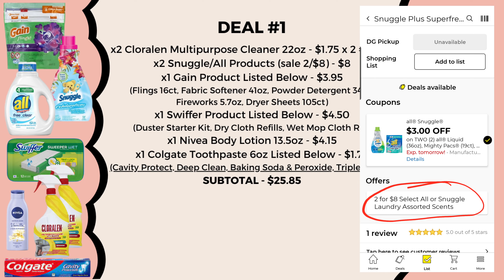Dollar General Couponing (10/9) | $0.05 FOR EVERYTHING | $5 off $25 Scenarios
DON'T FORGET THERE IS A 50% CLEARANCE EVENT THIS WEEKEND!!! Definitely swing by the clearance section in your store to see what's available. Lots of times we can find items in here that we have digitals for 😉

Fetch – 7WVAM
Shopkick – COUPONCLUB
Fluz - CouponClub

~Ask any questions in the comment section~